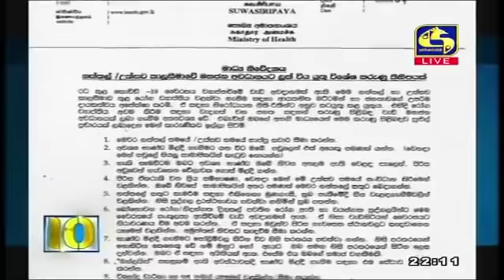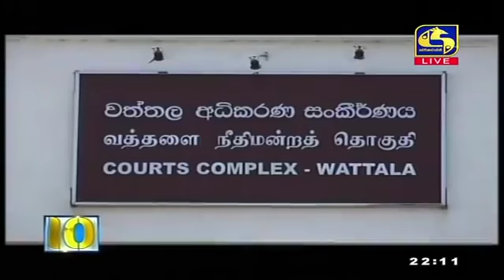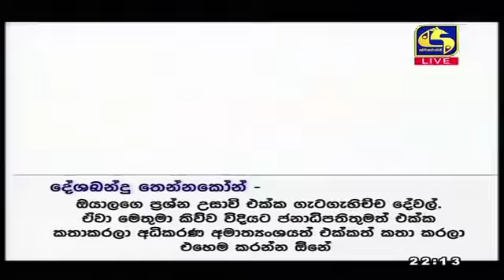Live at 10 News – 2020.12.09